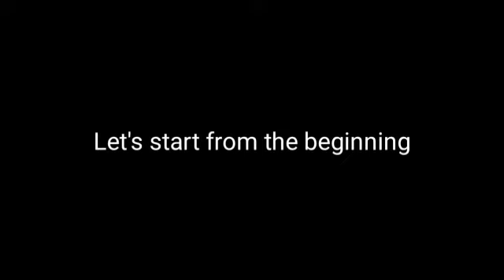Bahubali 3 এখন হাতেৰে ডাঙিলে 13 টা ঈটা